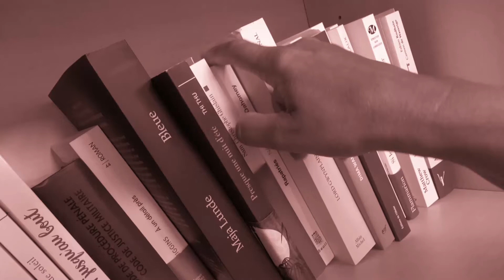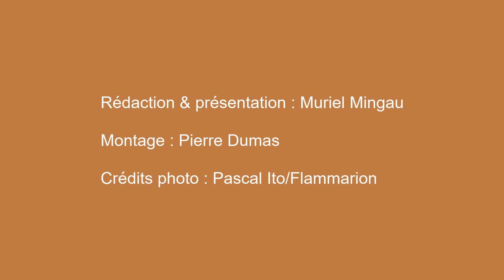Le livre de la semaine - 25 septembre 2021 : "Au Printemps des Monstres" de Philippe Jaenada